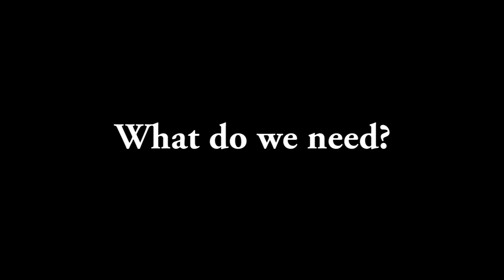How to make a detachable 360° GoPro Swivel Mount for under 20 bucks | Hero Moments Tutorial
In this tutorial we want to show you how to build a 360° GoPro Swivel Mount. Very simple and cheap! It uses a GoPro J-Hook Buckle Mount as main component, so you can easily clip it into an adhesive mount on the top of your helmet, and you won't need a Gopro Pole Mount (Handle Bar Mount).

This mount adds a really great new perspective to your actioncamera videos!

In diesem Tutorial zeigen wir euch, wie ihr sehr einfach und günstig einen 360° rotierenden Swivel Mount für eure Gopro basteln könnt. Es benutzt die J-förmige Schnellverschlussschnalle für die Gopro als Hauptbauteil. Somit könnt ihr die Konstruktion ganz einfach in eine Klebehalterung auf dem Helm einclipsen. Weiterhin braucht ihr dadurch nicht extra eine Gopro Rohrhalterung (Lenkerhalterung) um eure Gopro am Stab zu befestigen.

Mit dieser Aktionkamera Halterung könnt ihr ein paar wirklich interessante neue Perspektiven in eure Videos einbinden.

Kommentiert, bewertet und teilt bitte dieses Video.

Please support the artist by purchasing or licensing his music.

Rotor Mount 360°
Rhino Camera Gear
Municycling
Municycle
Einrad
Mountainbike
Downhill
Hero Moments Tutorial